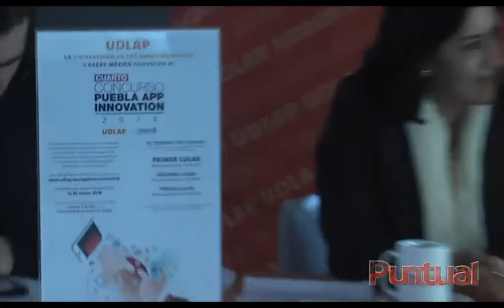PUNTUALTV 20180124 UDLAP y Geeks México presentan Puebla App Inovation 2018